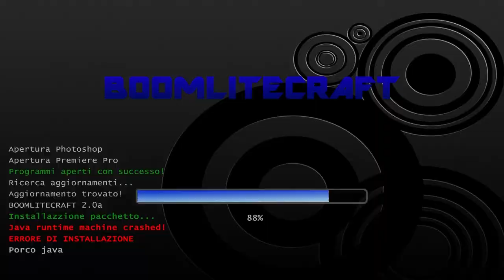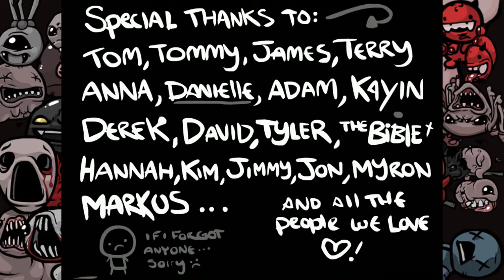The Binding Of Isaac ep12 - Maggy vs Satan